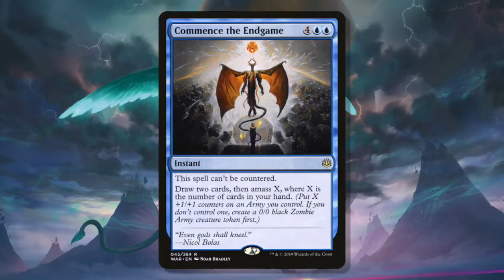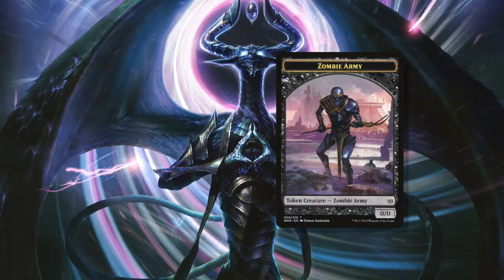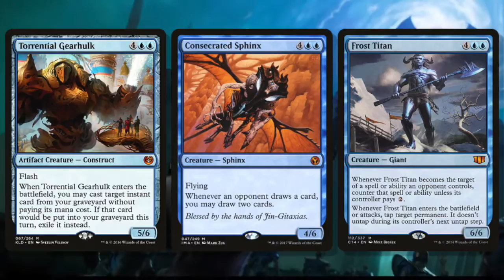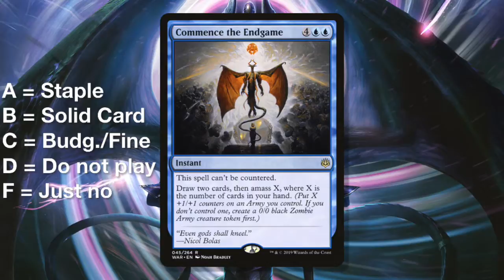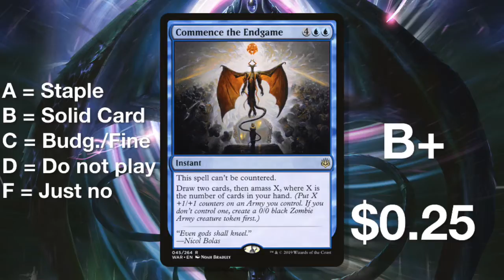Card of the Week: Commence the Endgame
I have been playtesting something new, and I have come to share it with you. Saddle up boys and girls and let's move to the endgame.